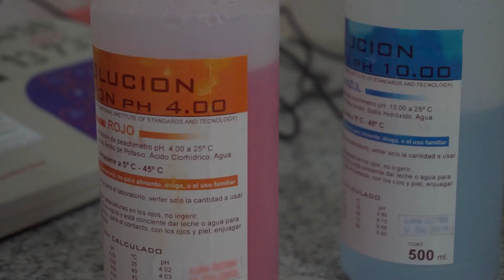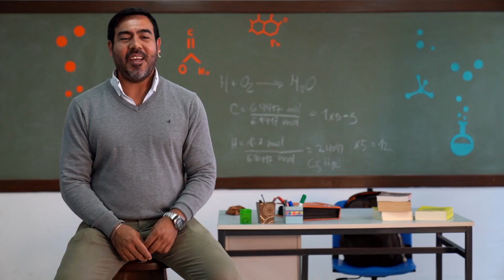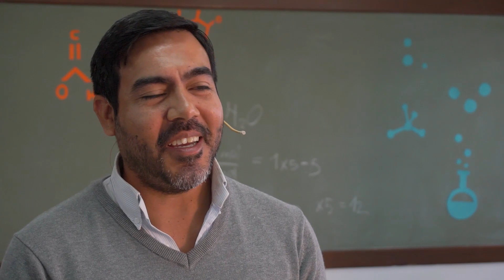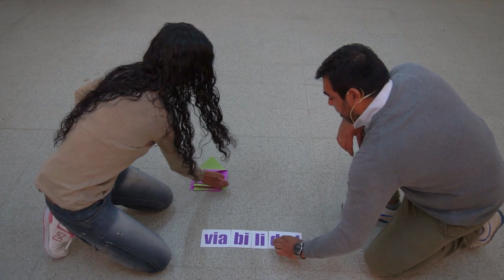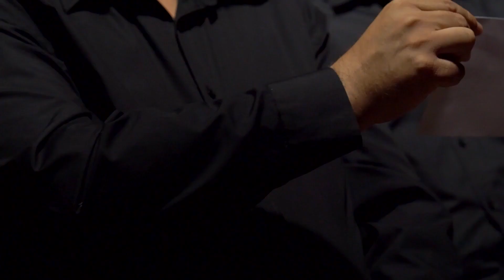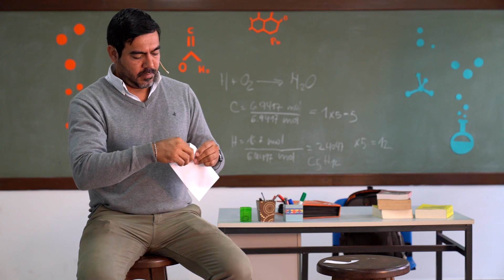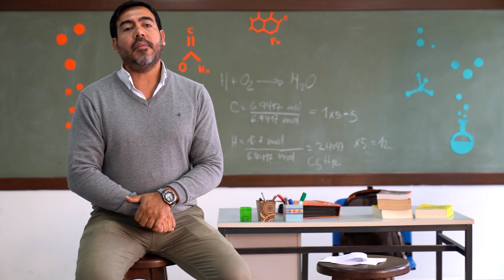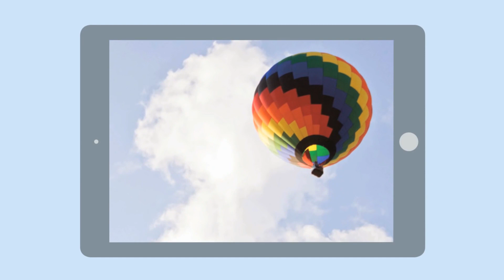🧩FORMOSA EMPRENDE / ESTÉTICA Y LIMPIEZA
🏃‍♀️🏃‍♂️Dos emprendedores nuevos se suman en este desafío de ingenio y desarrollo productivo en el programa de FORMOSA EMPRENDE.
En la categoría manufactura se enfrentan Dalia y Alfredo.

💄Dalia Gómez, es una joven emprendedora del rubro cosmética que desarrolla productos de estética y de limpieza 100% orgánicos, ella sostiene que su propuesta de cosmética es superior por su eficacia y por la utilización de frutas, semillas, verduras, flores y hasta cabello para la fabricación de los mismos.😉

🧼En tanto que, Alfredo Patiño, es el creador de ACHA FORM, un producto formoseño que elimina de forma definitiva el mal olor de las ropas y de los calzados. 🤢

🤔Sus proyectos son muy prometedores. ¿Quién ganará esta instancia?

🐾¡Seguí paso a paso a nuestros competidores!🐾